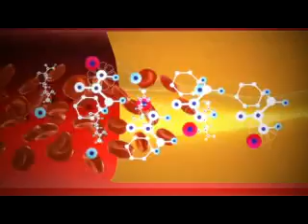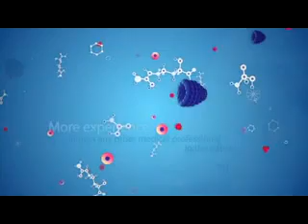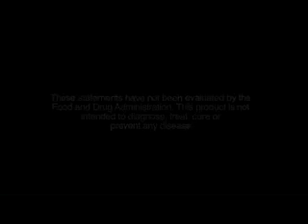Reversing Cardiovascular Disease - L-Arginine - Nitric Oxide - 11/2010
A Miracle Molecule - Nitric Oxide - 11/2010